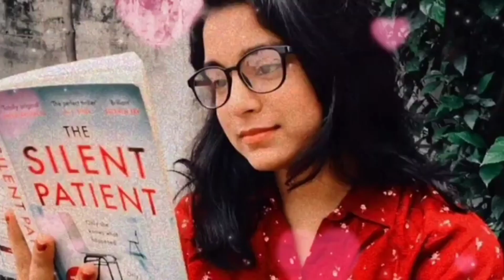Sumbul Touqeer Khan ने बताया अपना रिलेशनशिप स्टेटस, फैंस के सामने खोलीं अपने पार्टनर की ये खूबियां